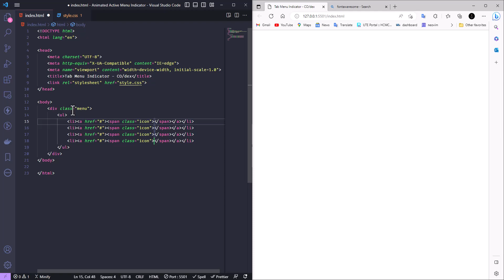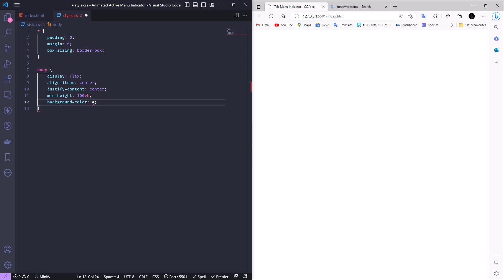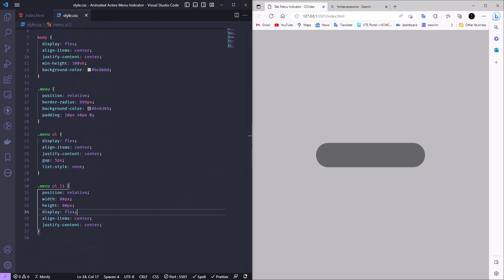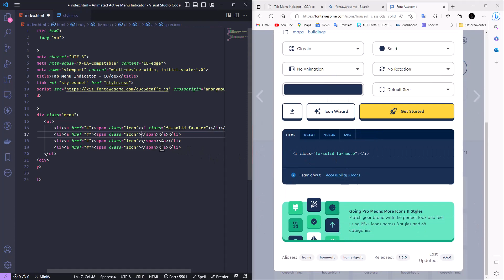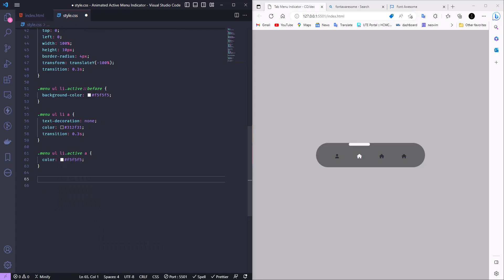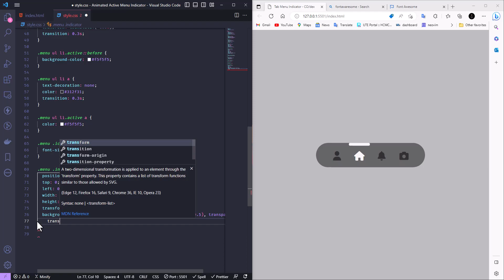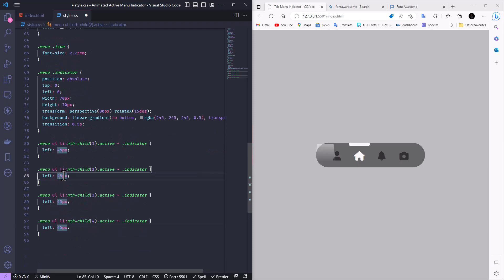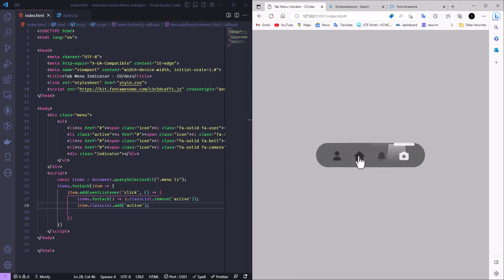CSS Creative Tab Menu Indicator Using HTML, CSS & JS | CSS Animation Effects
A Tab Indicator is a visual guide that shows which Tab is active. Creative Tab Menu Indicator using HTML, CSS, and Javascript
Topic: 𝐓𝐚𝐛 𝐌𝐞𝐧𝐮 𝐈𝐧𝐝𝐢𝐜𝐚𝐭𝐨𝐫